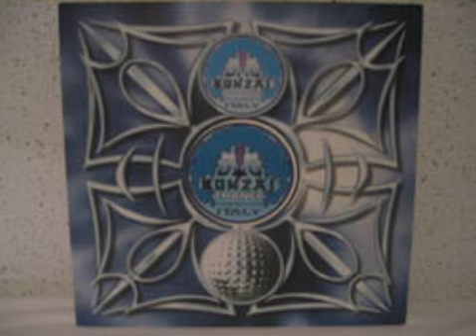Cherrymoon Trax - The House Of House (Garage Inc Remix) (B1)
Label: Bonzai Classics ‎-- BC-2002-037
Format: Vinyl, 12"
Country: Belgium
Released: 2002
Genre: Electronic
Style: Trance, Progressive Trance